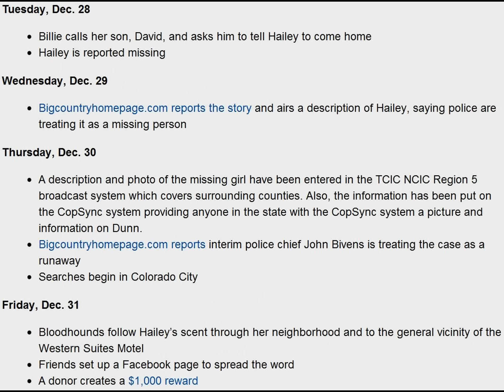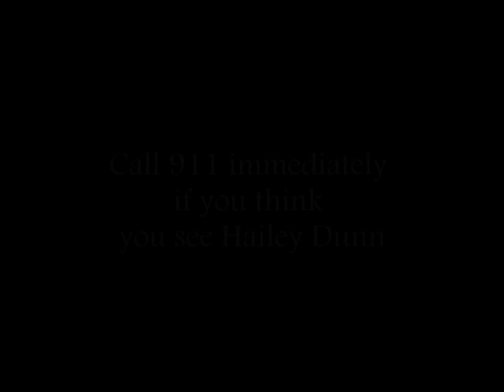01/22/2011 - Hailey Dunn Case - Big Country Home Page Time Line